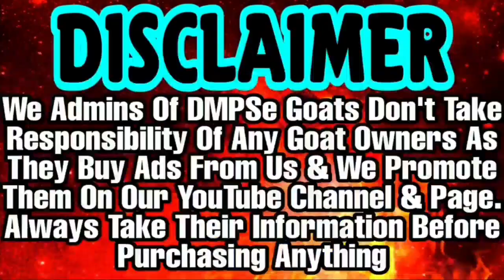Kota Kids At Cheeta Goat Farm | Gulabi Kids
aasaram